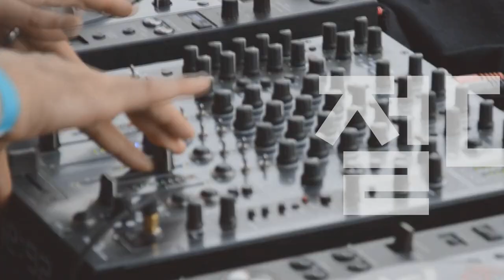[Players Guide 462회] Humbucker 특집 #4 Gibson Custombucker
Gibson Custom Shop 1959 ES-355 Reissue [SN.A921469]

Gibson Custom Shop 1959 Les Paul Standard Reissue [SN.932019]